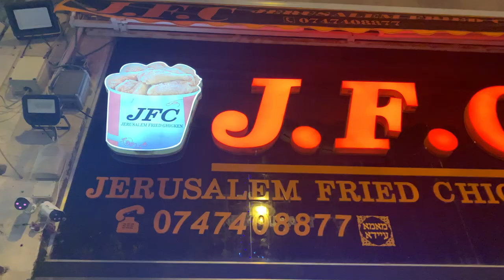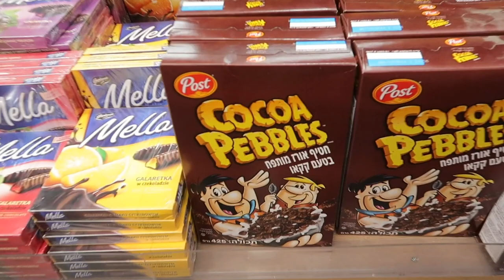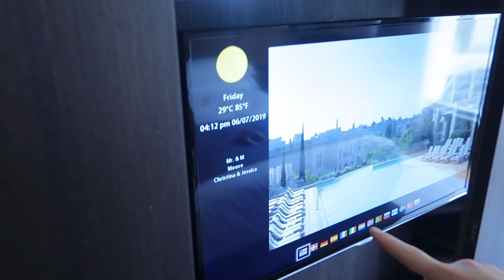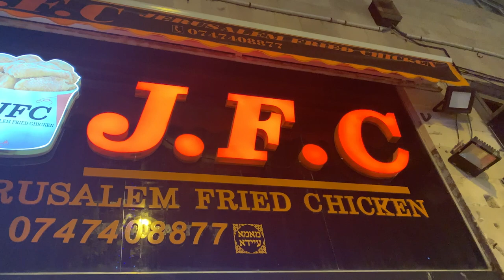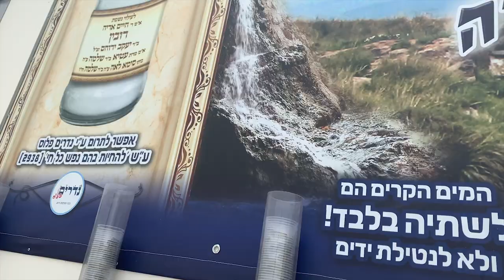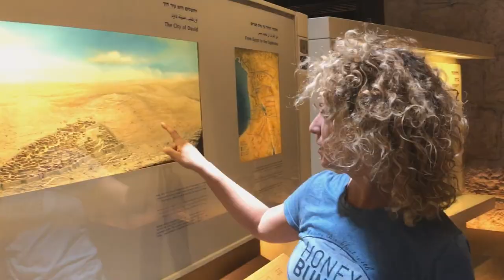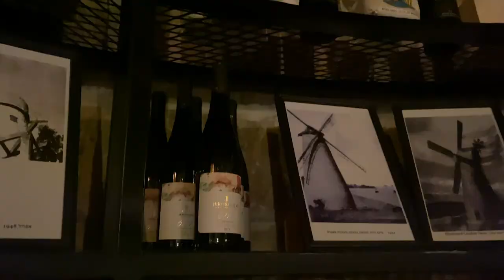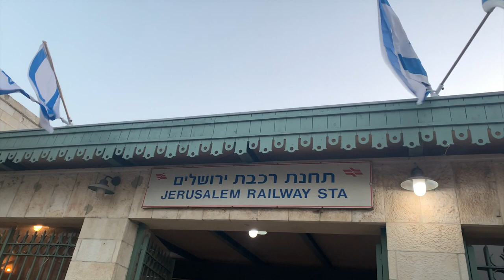JERUSALEM ISRAEL VLOG | WHAT TO EAT, DRINK + THINGS TO SEE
Jerusalem...it is truly an incredible travel destination, and if you ever have the chance, you must visit. There truly is nowhere on the planet like Jerusalem, Israel...whether or not your are religious or not, it is truly a fascinating and incredible place to visit. Yes, it is home to important religious sites of Judaism, Christianity, and Islam, but there is really so much more to Jerusalem than that, and that's what I hope to help you discover in this vlog. Follow along as I show you my favorite spots to eat, drink, and awesome things to experience so you can have your best Jerusalem experience.

This video was edited and mostly shot by my very talented sister Josephine. I have to give her many special thanks for helping me create such an amazing travel vlog!!!

If you enjoy my Israel videos and want to take an epic, custom-made trip to Israel, I can't recommend our friend Anna Davelman's services enough!!! She can design the Israel trip of your dreams by tailoring your itinerary to your exact interests.

This video was filmed and edited by my talented sister, Josephine Moore.
Equipment FAQ Links:
Canon 6d Mark ii
Sigma 1.4 35mm Art Lens
Canon G7X Mark ii
Moment Lens for iphone
Zhiyun Smooth 4 Stabilizer

Sounds fancy but really all it is is a way for me to possibly make a small percentage of commission from anything bought via the product links above. Don't worry, it doesn't cost you any extra dough or effect you in any way! This is just a small way for the brands to thank me for spreading awareness for their products!